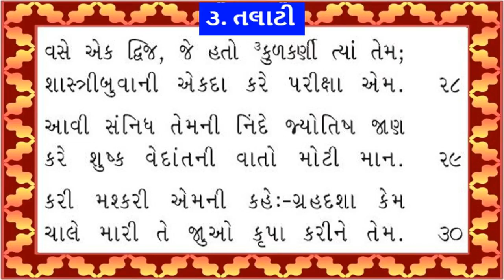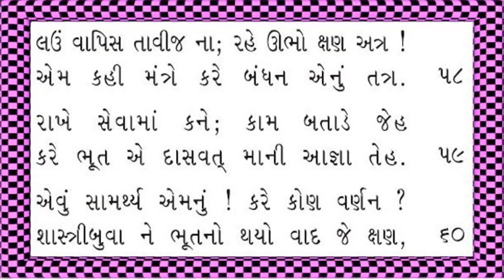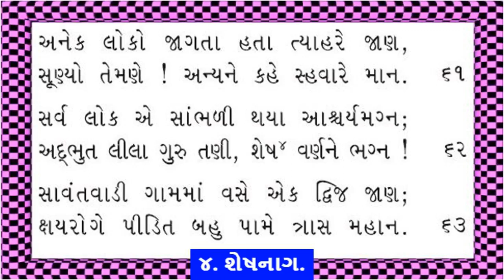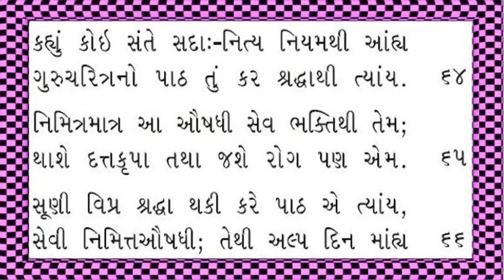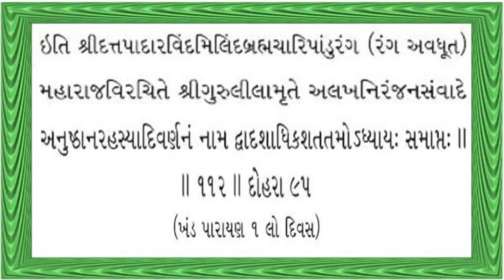Shree Gurulilamrut Adhyay 112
Video from Bharat D Sindha